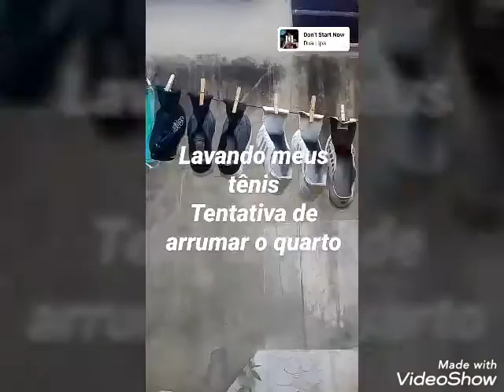Arrumando meu quarto na quarentena